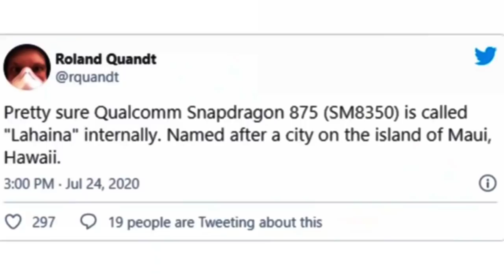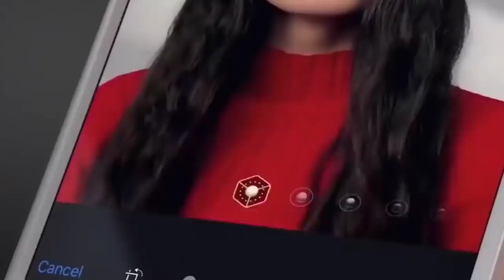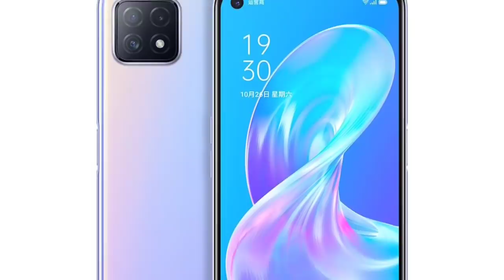শাওমির ১০টা ফোন | Samsung M51 | oneplus 8t Display | Vivo S7 | Gaming Phones | Realme V5 | iphone 12